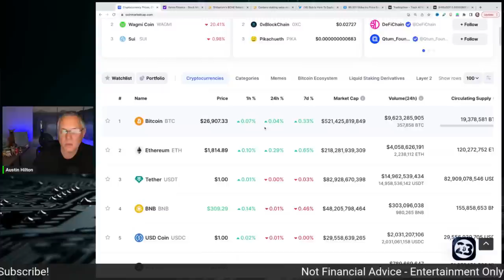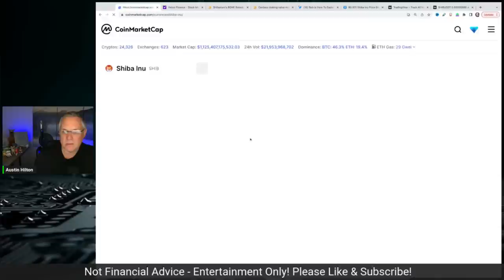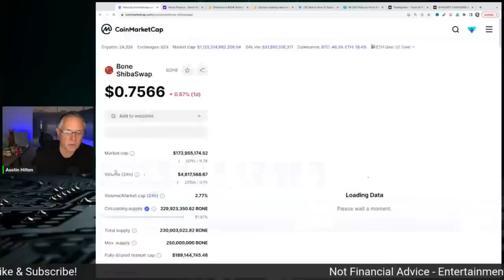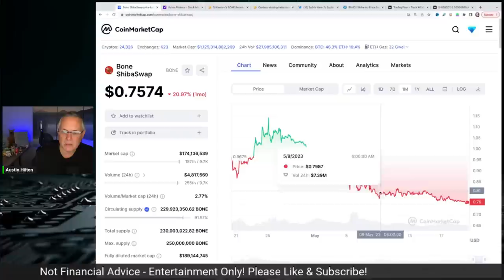Shiba Inu - The Calm Before The Storm!